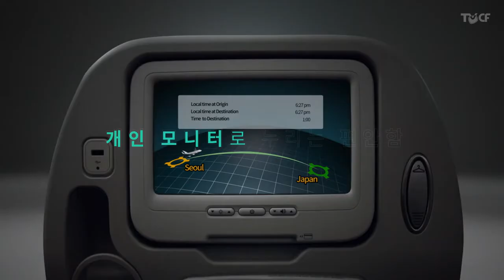에어서울 - 신상유지 품격유지